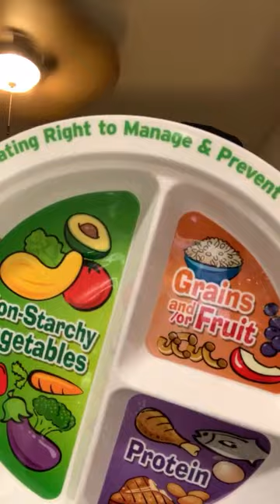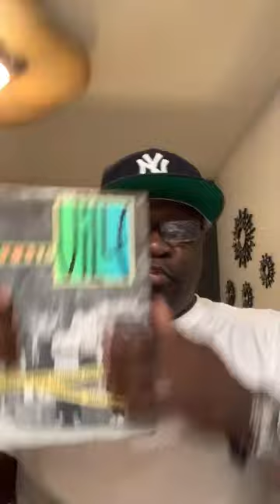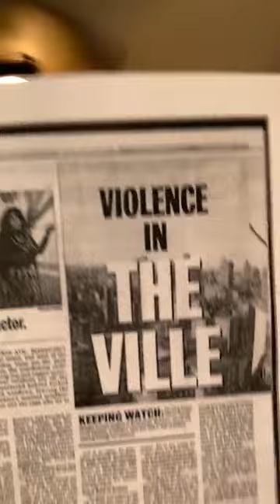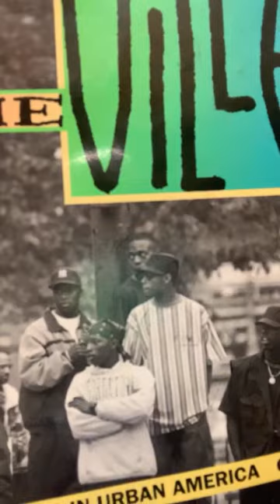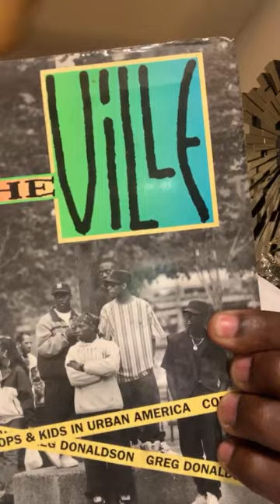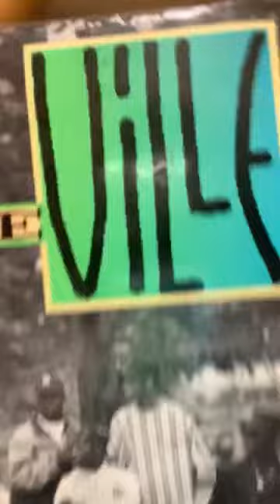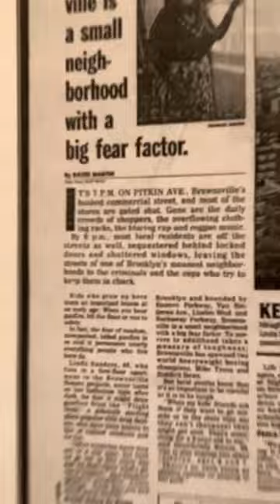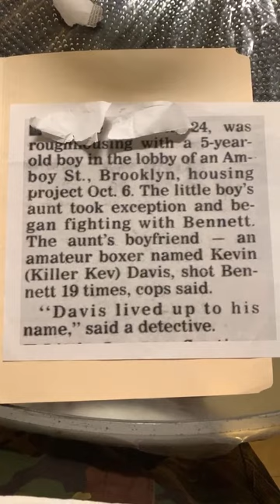Notorious enemies who were a problem on Rikers Island and Upstate.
The Beginning of real Beef and separation.